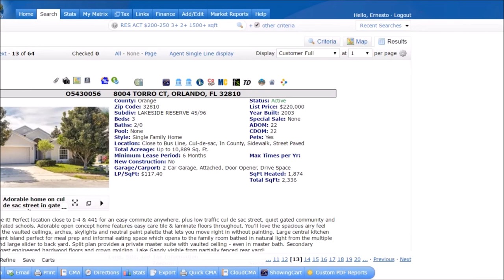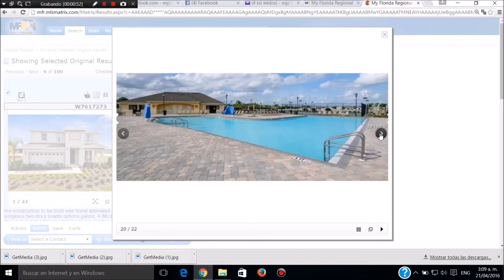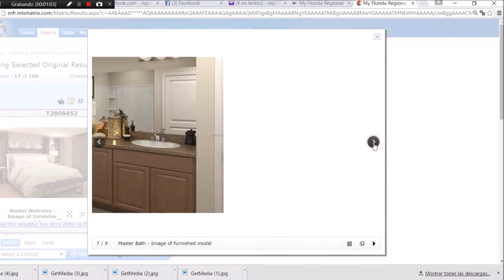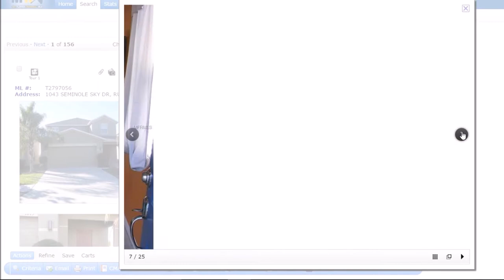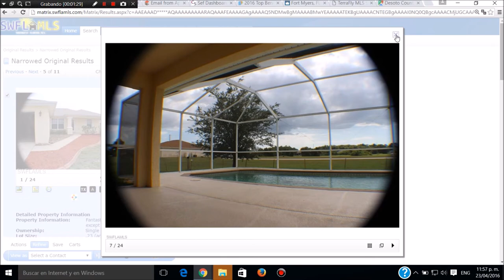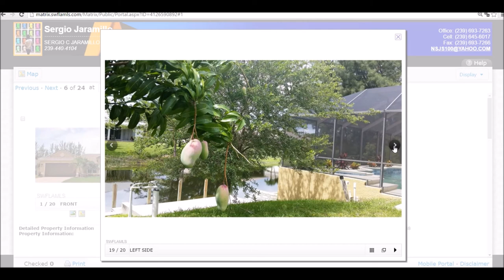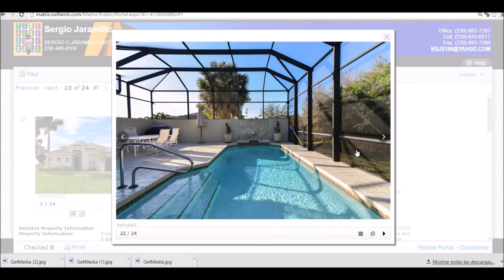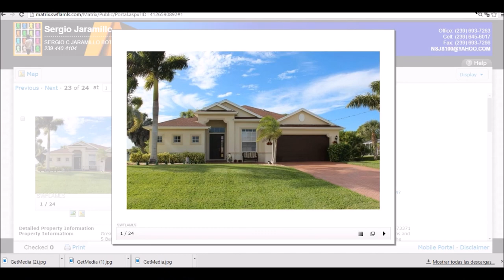35 CASAS DE VENTA LLAMAR A SERGIO